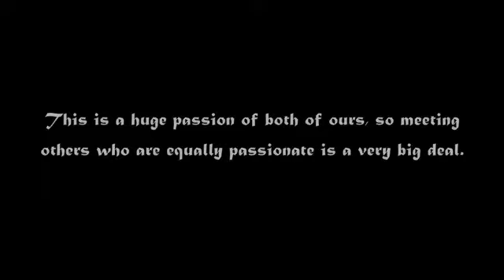Erica's Visit Part III - Little Adventures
One of my closest friends came to visit a short while ago, and I have decided to create a little series of our adventures whilst together.

Video Editing is not up to par. It's not supposed to be. This is just something I'm doing for fun when I'm not busy, which is typically really late at night.

This is Part III.

UNFORTUNATELY, I GOT IN TROUBLE WITH SONY MUSIC AND YOUTUBE FOR USING COPYRIGHTED SONGS. I KNOW THESE SONGS DON'T EXACTLY FIT THE SITUATIONS OR SOUND JUST RIGHT, BUT AT LEAST I'M NOT BREAKING THE LAW.
P.S. Just imagine listening to "Wake Up" by The Arcade Fire during the sky diving photos, and "Skeletons" by Yeah Yeah Yeahs during the part about human trafficking.